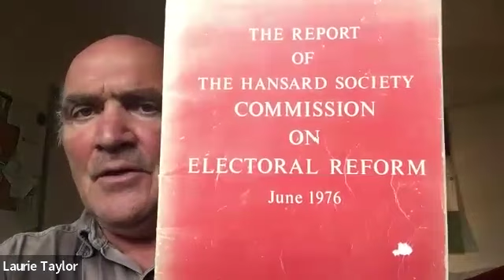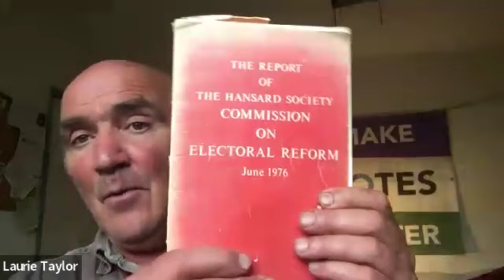Make Votes Matter - Laurie Taylor - CEC Webinar 8th May 2024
Hear Laurie Taylor From Make Votes Matter explaining why "WE NEED REAL DEMOCRACY!

Our broken voting system cheats most voters and Parliament doesn’t reflect the way we voted.The UK is in crisis - to address this we urgently need to make seats match votes, with a Good voting system supported by the public. Most people and parties agree.